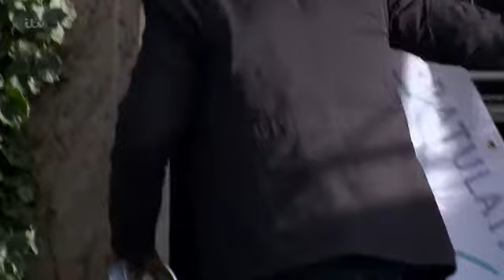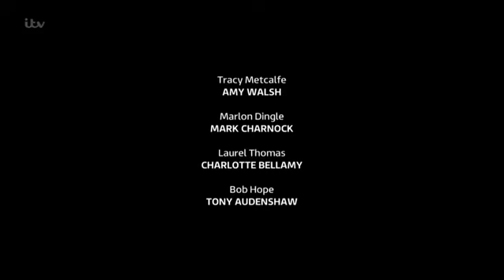Emmerdale 11th May 2018